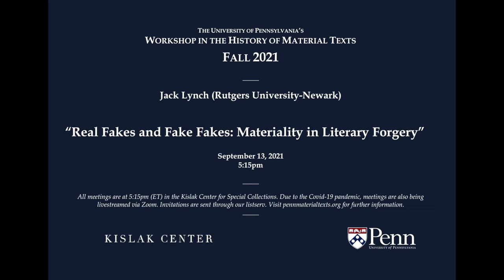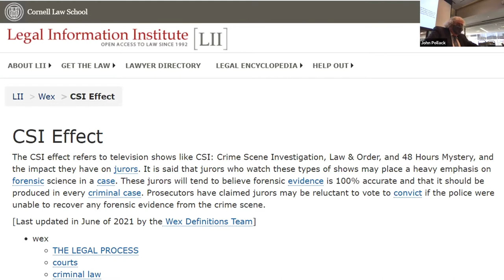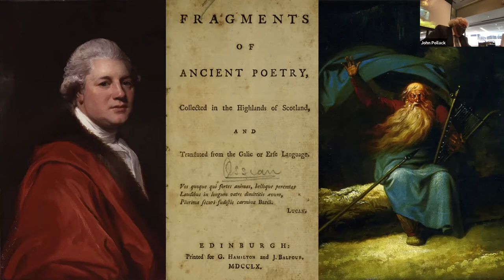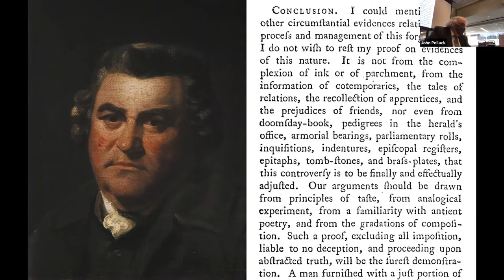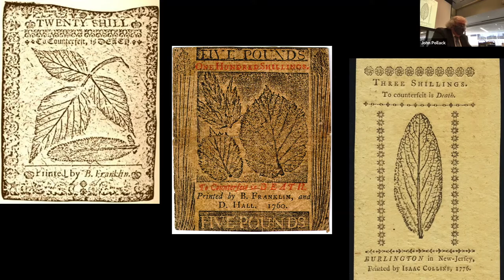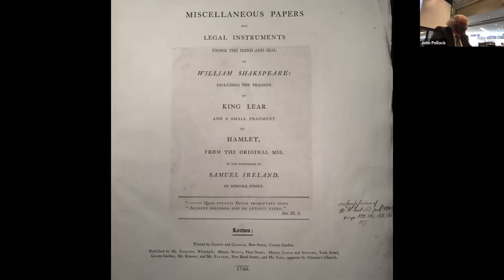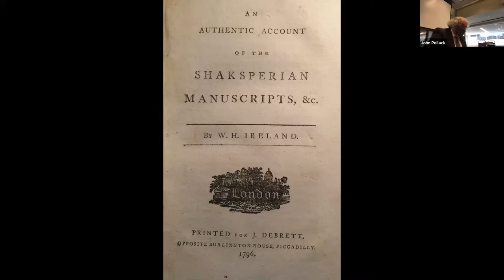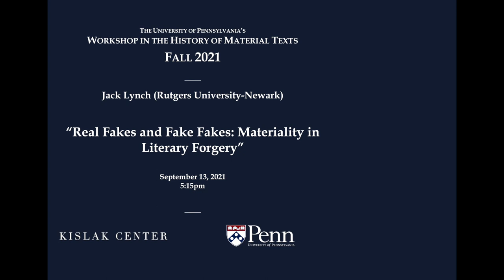Fall 2021: Jack Lynch, "Real Fakes and Fake Fakes"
The first talk of the 2021–22 Workshop in the History of Material Texts was delivered by Jack Lynch (Rutgers University-Newark) on September 13, 2021. Jack writes:

Those who study literary forgery deal above all with immaterial texts. The careers of a number of prominent forgers, though, have depended on their handling of the physical embodiments of these texts. Three eighteenth-century literary forgeries — the cases of James Macpherson, Thomas Chatterton, and William Henry Ireland — reveal different approaches to material texts through the stages of conception, production, evaluation, and even subsequent collection.

Sections:
0:00 Introduction
4:19 Jack's Talk
36:22 Questions and Discussion